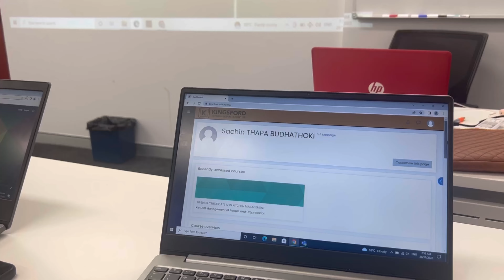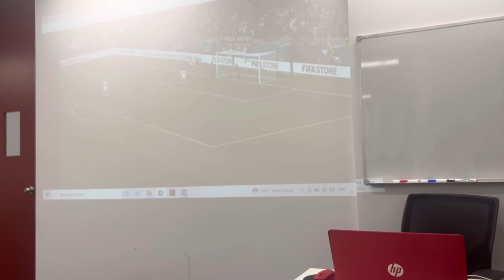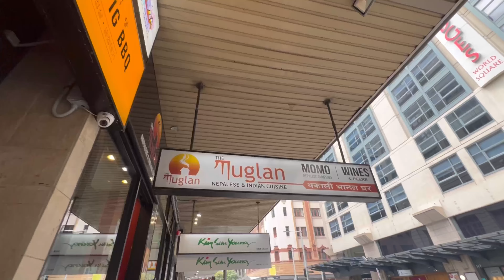Nepali Thali with college friends ❤️🇦🇺 Food challenge